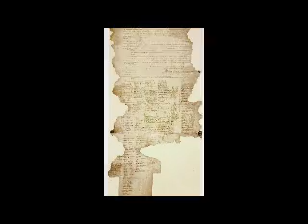Part 3 Wai 262 Refreshers